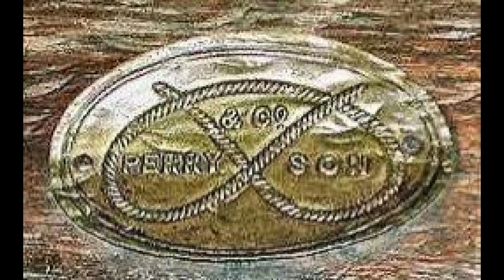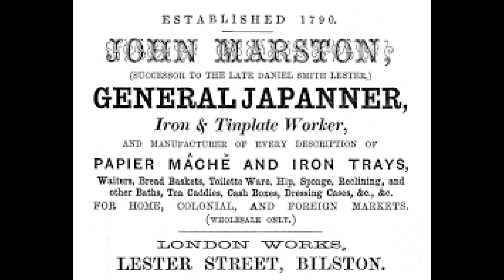John Marston - Vintage Car History ep. 49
From black lacquer to bicycles to cars, let's look at the founder of one of Great Britain's greatest makes- Sunbeam.